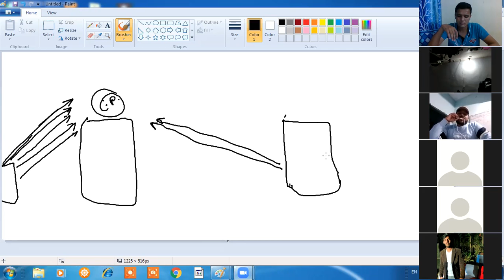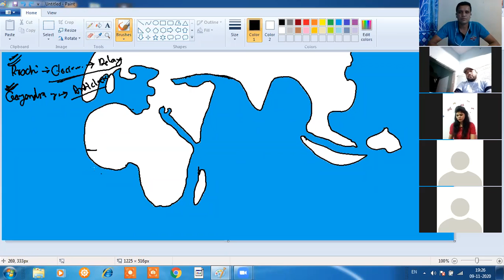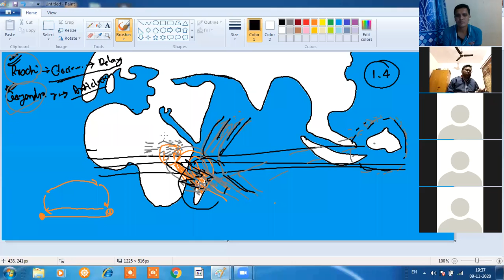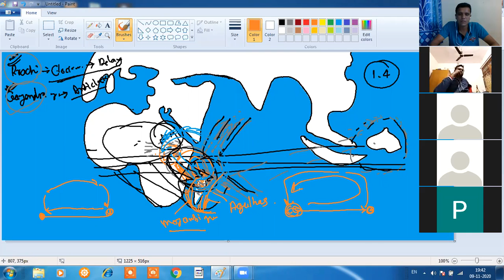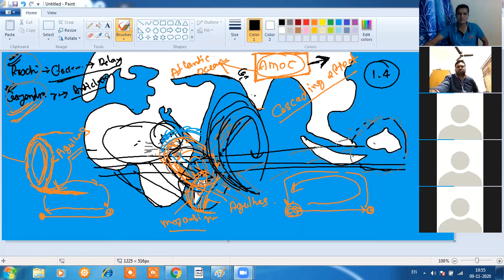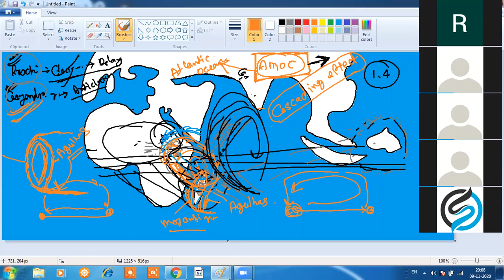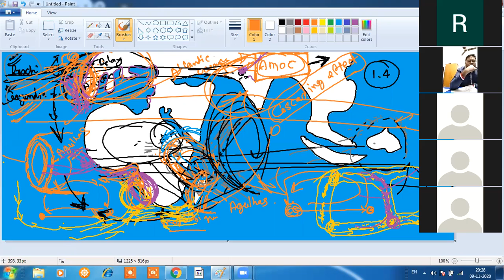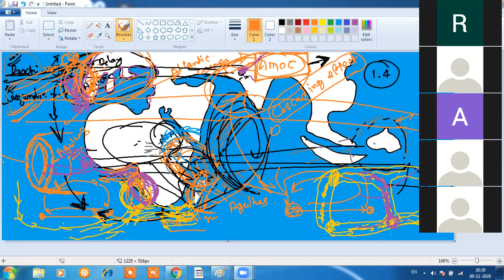Doubt clearance class on AMOC